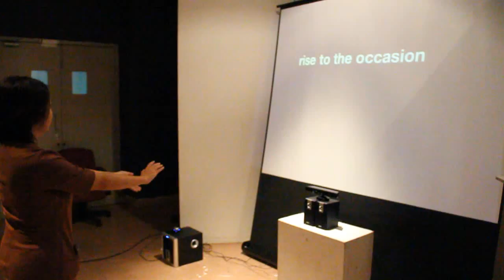Interactive Installation by Gamma 3 Media Art students